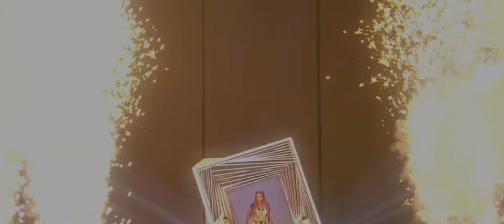🇨🇿ESCZ 2024 (MY TOP 07) {Eurovision 2024 Czechia)